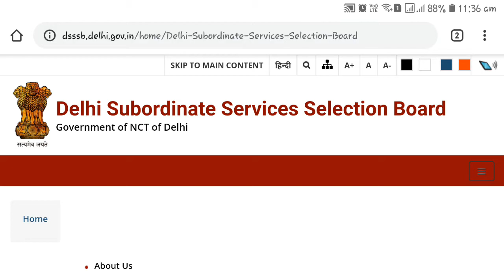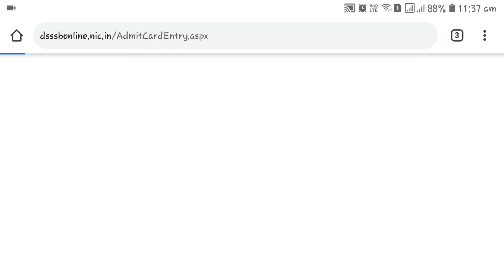DSSSB Various Post Admit Card | Subham Sen